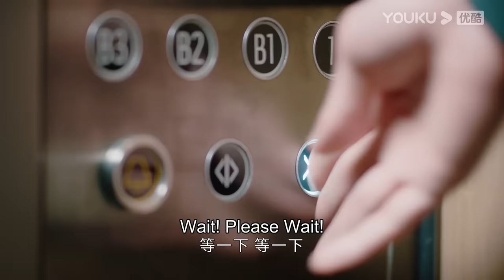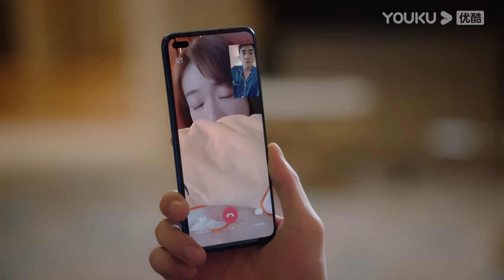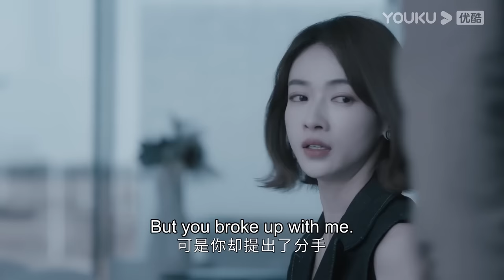The handsome CEO I just met becomes my perfect contract boyfriend | My Bargain Queen | YOUKU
officially licensed merch of your favorite YOUKU programs

[My Bargain Queen 我的砍价女王] Three years ago, Xia Qian was suddenly abandoned by her fiance, He Zhijuan during her engagement party. Feeling down, she clashes with the boss of Chang Sheng hotel, Sheng Zhening. During their argument, Xia Qian realizes her strong observational and analytical skills, and decides to set on the path to become a haggler. After Xia Qian set up her own company, she often has business dealings with Sheng Zhening. During their interactions, Sheng Zhening grows to admire Xia Qian as a worthy opponent. Xia Qian's opinion toward Sheng Zhening also changes, and her company also started to grow bigger with Sheng Zhening's help. At this time, Sheng Zhening fell into the trap set by his fellow business partners, and was evicted out of Chang Sheng Hotel. He Zhijuan also reappears in Xia Qian's life, and his new fiancee turns out to be Sheng Zhening's younger sister. Xia Qian and Sheng Zhening encouraged and helped each other through their problems in both realtionship and work. Eventually, Xia Qian helps Sheng Zhening take back his hotel, and Xia Qian also decides to forgive He Zhijuan.

★Starring: Lin Gengxin/Wu Jinyan/Nicholas Wu/Wang Herun/Ma Sichao/Song Yixing/Chen Xijun/Ai Xiaoqi/Jia Yi/Tian Miao/Li Kunlin/Yan Luhan/Li Boyang/Wu Mingjing/Xu Meiling
★40 Episodes